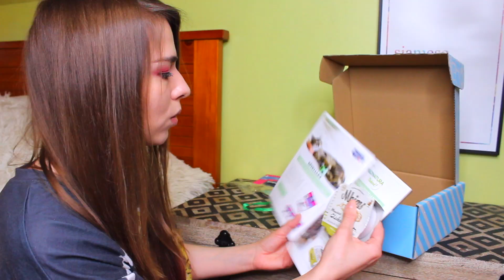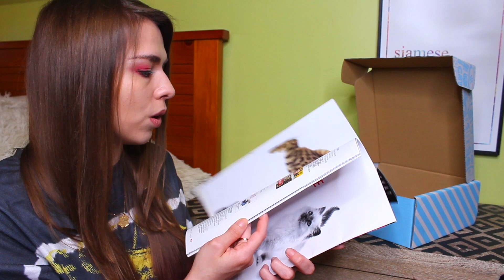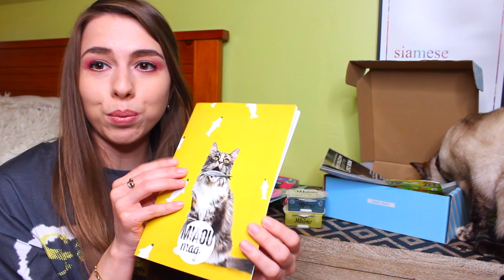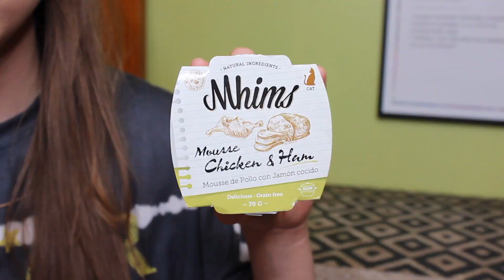UN OUTIL DE MASSAGE ? | UNBOXING & TESTE MIAOUBOX AVRIL 2020 🐟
Hey les cat-addict ♡,

C'est avec plaisir, que je vous présente la MIAOUBOX pour la deuxième fois sur notre chaîne YouTube (partenariat). Cette box concerne le mois d'avril.

Un unboxing très mouvementé avec Iris. Concentré et à la fois drôle, elle teste, et vous présente les produits de sa box. Nourritures, Friandises, jouets, objet insolite ... je vous laisse découvrir cela la vidéo.

À très vite pour une prochaine vidéo, et surtout prenez soin de vous & de vos animaux 😽💋.
Bisous des siamoises 😻

○ COMMANDE D'UNE PREMIÈRE MIAOUBOX ET WOUFBOX -5€ avec le code IRIS5

📦 Livret
📦 Deux jouets en forme de poisson (Bruit & herbe à chat). Marque Cat Toy.
📦 Souris 🐭 en tissu avec grelot et catnip. Marque Vitakraft.
📦 2 Mousses Mhims:
⦁ 🍗 Chicken & Ham (Poulet & Jambon)
⦁ 🐟 Fish & Mussels (Poisson et Moules)
📦 Masseur de tête pour chat et chien
📦 Magazine 30 millions d'amis
📦 Friandises naturelles distributeur Jojopet
📦 Friandises Purrfections (avec céréales ❌)